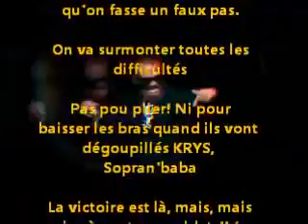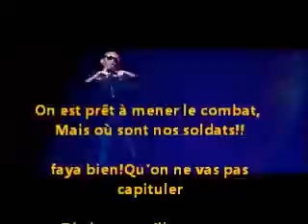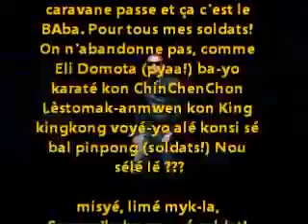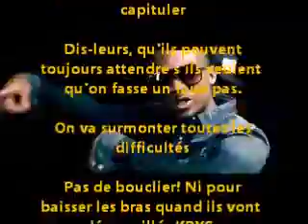Krys feat Soprano ( Soldats)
Krys feat Soprano(( lyriks video+paroles))
Faya Krys éhéhé Où sont nos soldat!!! blingbilg krys st jones mikibalkla krys soprababa powpow pwowpow

refrain:

On est prêt à mener le combat, Mais où sont nos soldats!!

faya bien!Qu'on ne vas pas capituler

Dis-leurs, qu'ils peuvent toujours attendre s'ils veulent qu'on fasse un faux pas.

On va surmonter toutes les difficultés

Pas de bouclier! Ni pour baisser les bras quand ils vont dégoupillés KRYS, Sopran'baba

La victoire est là, mais, mais mais où sont nos soldats!! (ou sont nos soldats!!)

Krys:

Ya man a Krys dèyè mic'la Bliiiit ! KRYS Je dédicace à mes soldats qui vont au taff ou à la fac qui travaillent au black, se débrouillent avec ou sans le Bac. Tous mes renégats, qui ramènent la bouffe à la barak, vont monter des boites never goes back! alright!! chauffeurs de taxi, vendeurs chez Tati traders convertis, gangsters repentis mission, des satyres

Remplir le cadi même sans CDI ni ??

Et les mères solitaires sont des soldats ghetto yuds qui galèrent sont des soldats pompiers volontaire sont des soldats les gens dans l'humanitaire sont des soldats bénévols dans les assos' sont des soldats même sans charts d'assaut sont des soldats. 2011, obligé d'être soldats pour ne pas finir au 3ème sous-sol, gars!

SOPRANO:

On m'a dit tous les mecs du block était là pour le faya, Sopran'baba! Pour tous les soldats!! Prêt pour le combat! Donc passe moi le mic que je parte à l'abordage. Pour les frères, qui n'ont eu que des coups-bas. On grandit qu'en étant que des coupables aux yeux de ceux qui prennent l'Afrique pour du bétails ou un cobaye, Uraïiii! On est pas là pour s'laisser faire mais pour utiliser notre flair

pour que nos parents soient fières qu'ont est plus à toucher de serpillères. Donc voilà pourquoi je me bas, pour que nos familles aient un repas, pour ne pas être obligé de venir te braquer quand la dalle débarque donc où sont mes soldats.

SOPRANO:

Mon bic et tas d'billet en traillis pas en string, ils te regardent de haut quand t'est allongé sur le ring ils te parlent de la chance de ceux qu'on toujours la guigne. Son encre est bleue comme les coups de Malakou Sekim, il utilisent la rime comme un lance-pierre en palestine, il urinent sur les idées de Lepen/Marine il à d'l'estime pour ceux qui parte au front pour défendre leurs principes, il a des couilles pas un gun dans l'slip

KRYS Bliiittttttt! Awa!Awa

ils ne peuvent pas me stopper quand le chien aboie, aboie, la caravane passe et ça c'est le BAba. Pour tous mes soldats! On n'abandonne pas, comme Eli Domota (pyaa!) ba-yo karaté kon ChinChenChon Lèstomak-anmwen kon King kingkong voyé-yo alé konsi sé bal pinpong (soldats!) Nou sélé lé ???

misyé, limé myk-la, Sopran'baba nou sé soldat! sòti Mawsèy oben Gwada nou paka lagé yonmay!